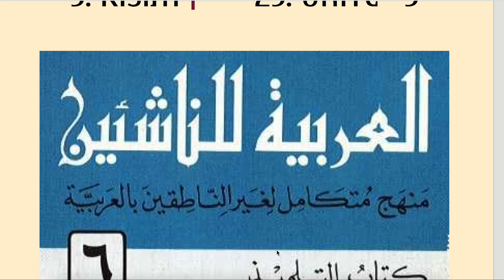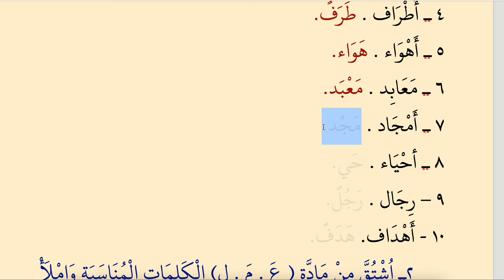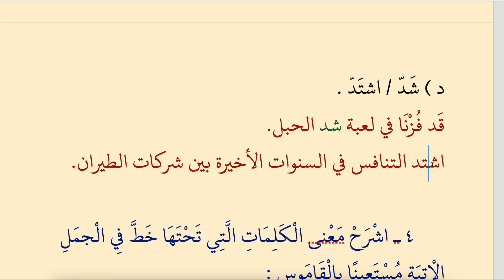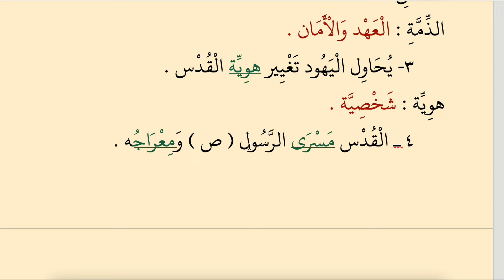YENİ BAŞLAYANLAR İÇİN ARAPÇA 305